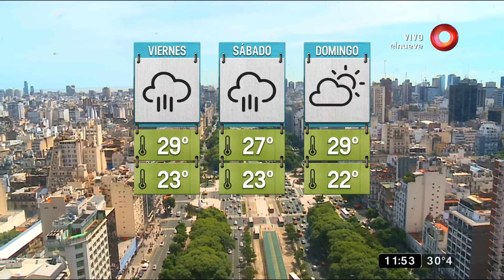Receta de hoy: paquetitos de pollo y espinaca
MASA DE CREPES
Harina 250 gr.
Leche 500 cm3
Huevos 4 u.
Perejil picado 50 gr.
Manteca 30 gr.
Sal c/n
Pimienta c/n

RELLENO
Pollo 1 u.
Cebolla 2 u.
Ajo 3
Bechamel 500 gr
Panceta 200gr
Espinaca 2 atados
Champiñones 250 gr
Queso de rallar 50 gr

SALSA
Crema 100 gr
Tomates 500 gr
Tomillo c/n
Ajo 3
Aceite de oliva c/n
Sal c/n
Pimienta c/n